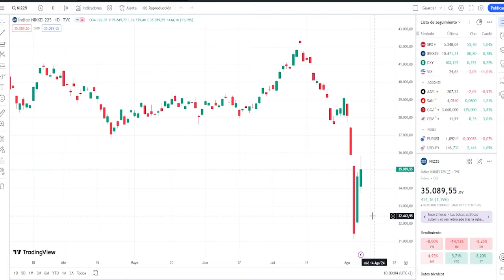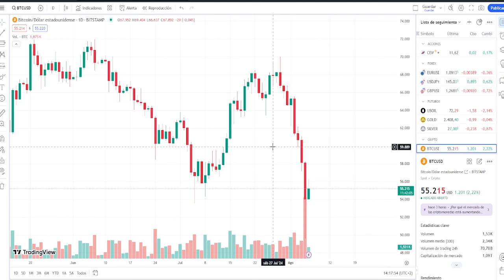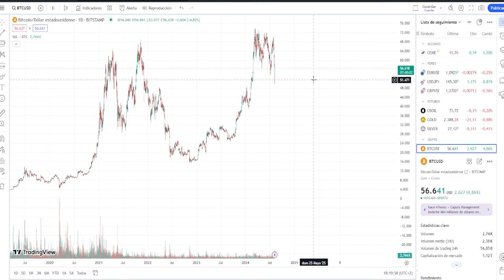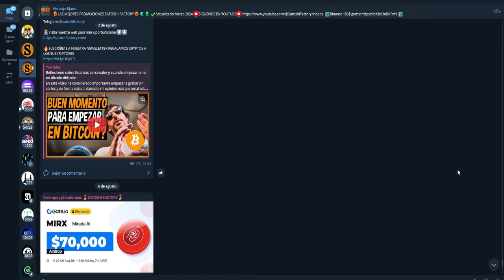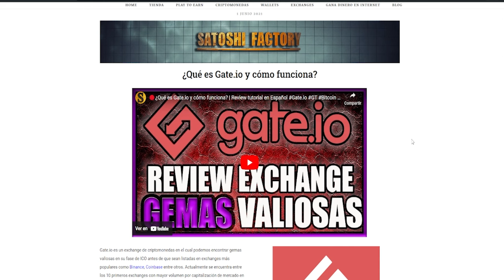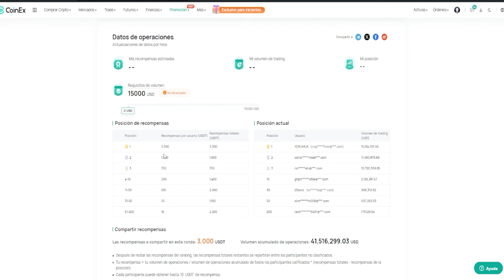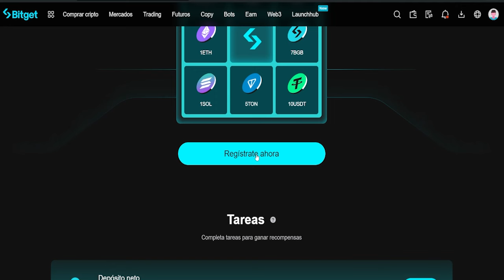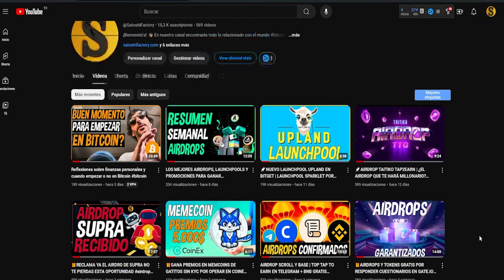🚀Desastre en los mercados antes del MAYOR BULL RUN DE LA HISTORIA DE LAS CRIPTOMONEDAS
No te desanimes por las bajadas que estamos teniendo estos días, el mercado alcista está a punto de empezar y antes de que empiece te dejamos algunas oportunidades para ganar criptomonedas gratis con las mejores promociones y airdrops:
🎁AIRDROP GARANTIZADO EN GATE.IO DE LA MONEDA DE IA MIRADA👀
🧑‍💻Visita nuestra entrada de Blog para aprender más sobre Gate.io:
🎁Promoción Coinex 100$ gratis + Olympic Gold Rush promoción SIN KYC

00:00 Introducción Desastre en los mercados antes del MAYOR BULL RUN DE LA HISTORIA DE LAS CRIPTOMONEDAS
01:19 Caos en el mercado de las criptomonedas
02:29 Comprarativa con el pre bull run 2020
06:37 Airdrop MIRADA IA en gate.io
08:49 Promoción coinex 100$ gratis + Tradeboard
11:06 Airdrop en Bitget para llevarte premios exclusivos
14:06 Final

🎁LOS MEJORES EXCHANGES CON SUS RECOMPENSAS GRATIS
🎁Binance 100$ gratis:

📌Te dejamos una lista con los principales Tap To earn del momento:
🐶DOGS:
🟢Pulse social Fi nTap to earn consigue tokens por cumplir tareas

En ningún caso el contenido o información proporcionada debe tomarse en cuenta como asesoramiento financiero. La inversión  involucra riesgo de perder todo el capital si no se toman medidas de protección, y no es recomendado para todo tipo de inversores.

Es importante leer y comprender los riesgos de esta inversión que se explican detalladamente en la siguiente dirección: